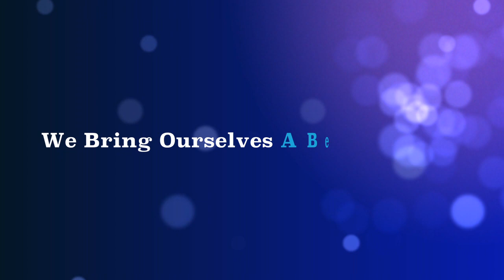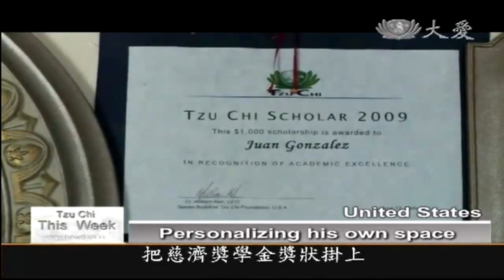iMovie '11 - My iLife '11 new version first try out - You've Got Friends in Tzu Chi.mov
iLife 11 - iMovie new version first try out - You've Got Friends in Tzu Chi
Tried the new movie trailer functions in the newly released iLife 11 edition, I was doing this video in a rush, did not have the luxury to plan ahead of time; under the highly compressed time frame, iMovie did prove itself as a viable alternative to the more sophisticated big brothers like Final Cut Express and Final Cut Studio.

The new function, iMovie movie trailer, is a very neat, strait forward, easy to use program, it help you develop a short preview of your home video through prearranged set of templates, all in a handy, less stressful,and fun to do  manner, and it certainly help spice up your short video a lot, given it a made by professional production house feel.

My only complain so far is that it did not give me more flexibility to adjust the preset shot by shot time, maybe in the up coming updates, Apple will find a way to let user have more controls on such details.

Over All, I am satisfied with this new iteration of Apple's popular home video editing software.

PS. under the highly compressed time frame, I did not got enough time to smooth out some rough details in this short film, though it certainly retain the looks and feels of a home made video, I feel I have to apologize for audience with highly trained eyes.   : )